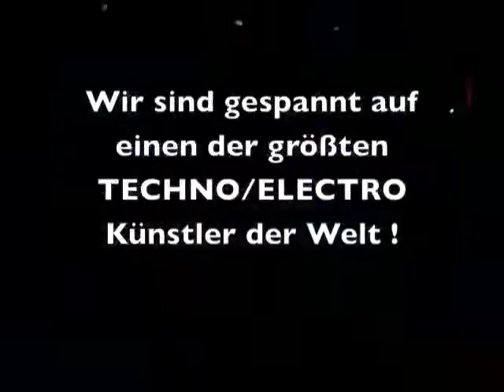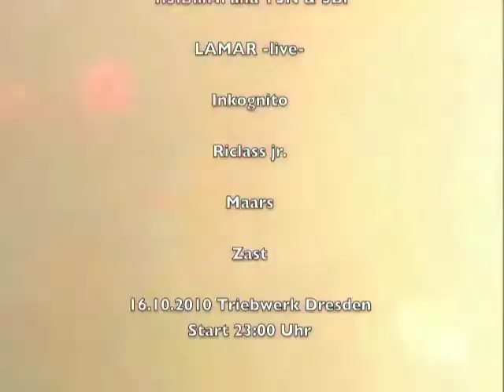DAVE CLARKE :: Triebwerk :: TRAILER :: 16.10.2010